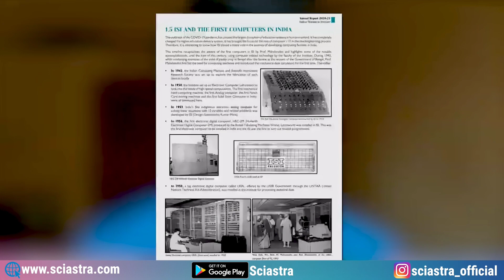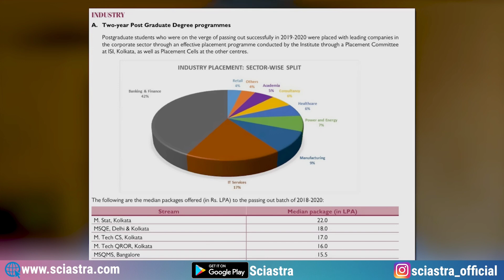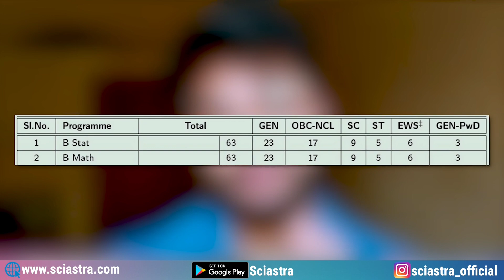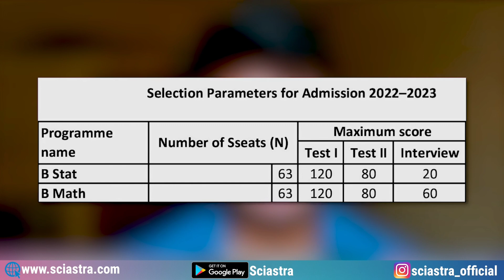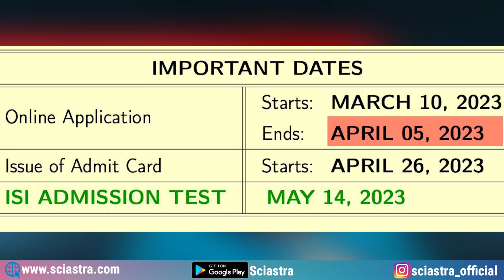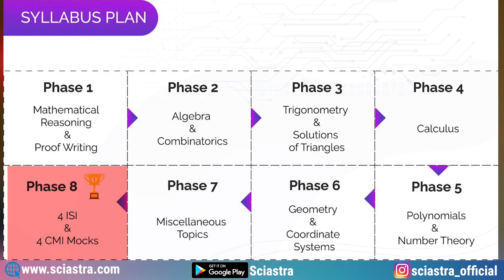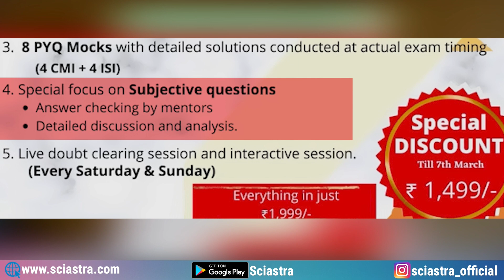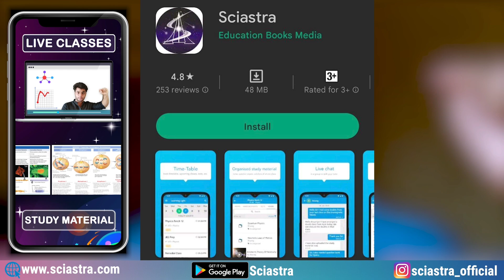ISI 2023 Exam - Cutoff, Eligibility, Exam Pattern, Placements, Crash Course Preparation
00:00 ISI is the BEST
01:20 Content
01:32 Placements
03:07 Courses
03:33 Eligibility
03:48 Seats
04:15 Special NOTE
04:57 Exam Pattern & Time
05:57 Subjective Questions
06:28 Cutoff
07:31 Merit List
07:56 Interview
09:15 Important Dates
09:30 How to Prepare
10:03 Mentors
10:48 ISI & CMI Full Crash Course
11:00 Syllabus & Mock Tests
11:20 PYQs
11:51 Subjective Preparation
12:26 Price
12:52 Contact

Indian Statistical Institute (ISI) Kolkata, is a public research institution located in Kolkata, West Bengal, India. It was founded in 1931 by P.C. Mahalanobis, an Indian scientist, and statistician, and is considered one of the premier institutes for research and education in statistical science and related fields in India. The institute offers undergraduate, postgraduate, and doctoral programs in a variety of subjects, including statistics, mathematics, computer science, and economics. It is known for its contributions to the development of statistical theory and practice in India and its research in a range of areas including data science, machine learning, and statistical physics.

The ISI admission test is conducted by the Indian Statistical Institute, which is a renowned institute for teaching and research in the field of Statistics and related subjects. The exam is usually held in the months of May-June every year.

The ISI admission test is a highly competitive exam, and it is conducted for admission to various undergraduate and postgraduate courses offered by the institute. Some of the courses offered by ISI include B.Stat, B.Math, M.Stat, M.Math, M.S(QE), M.Tech(CS), M.Tech(QC), etc.

The exam pattern and syllabus for the ISI exam vary depending on the course you are applying for. However, in general, the exam usually consists of multiple-choice questions (MCQs) and subjective questions on topics such as Mathematics, Statistics, Computer Science, etc.

To prepare for the ISI exam, it is recommended to study the syllabus thoroughly and practice solving previous year question papers and mock tests. It is also essential to have a strong foundation in mathematical concepts and logical reasoning.

Overall, the ISI exam is a challenging and competitive exam, and it requires dedicated preparation and hard work to crack it.